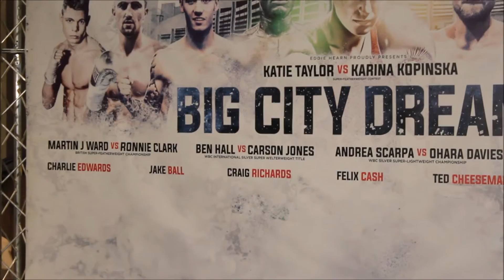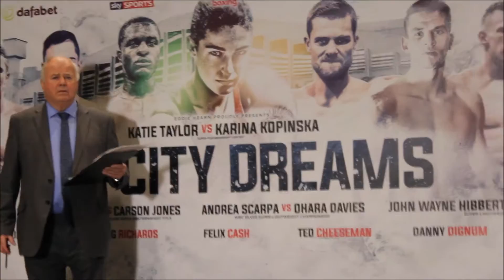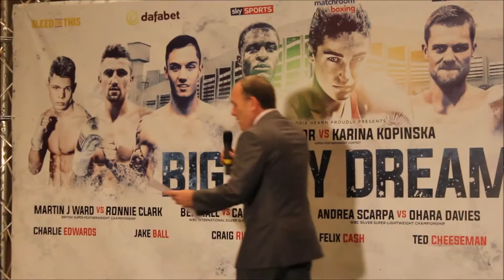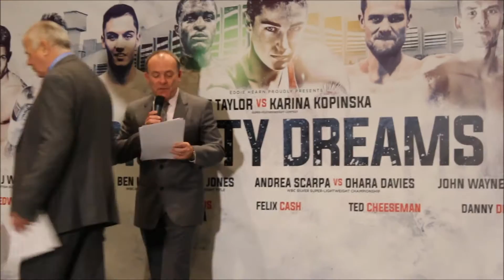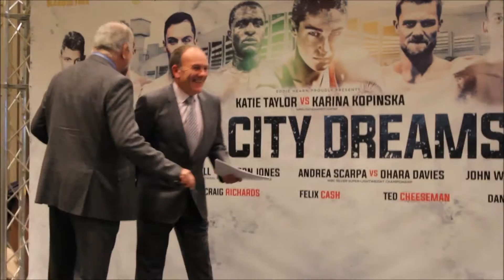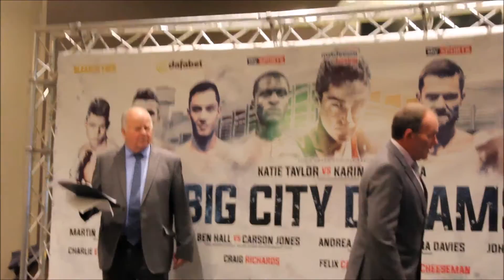TAYLOR/KOPINSKA, DAVIES/SCARPA, JONES/HALL, WARD/CLARK, FULL WEIGHIN